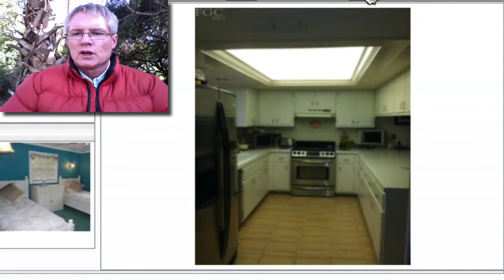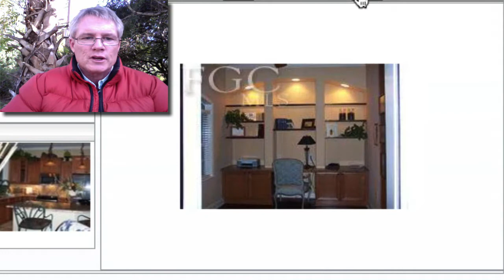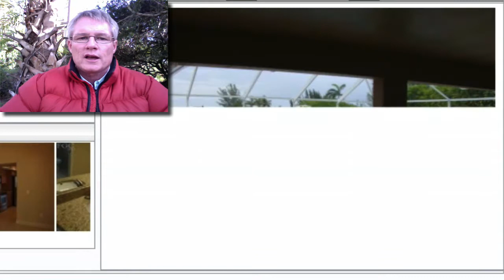SW Florida Daily Tour of Homes & Foreclosures 12-31-2012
SW Florida Daily Tour of Homes & Foreclosures 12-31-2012 by Allen Smith of Dowing Frye Sw Florida Real Estate expert and Buyer's Agent with a tour of over 20 Best Buys in Sanibel Island, Ft Myers and Cape Coral. to view 15000 plus homes For Sale or to request a custom Home Search set up.